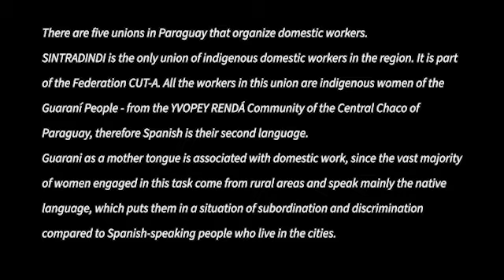Paraguay: SINDICATO DE TRABAJADORAS DOMESTICAS INDÍGENAS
En Paraguay hay cinco sindicatos que organizan a trabajadoras domésticas.
El SINDICATO DE TRABAJADORAS DOMESTICAS INDÍGENAS DEL CHACO CENTRAL (SINTRADINDI) es el único sindicato de trabajadoras domésticas indígenas de la región. Forma parte de la Central Única de Trabajadores Auténtica de Paraguay (CUT-A).
En el video que compartimos, Benancia nos cuenta que les llevó 11 años comenzar a organizarse como mujeres trabajadoras domésticas indígenas en la región.